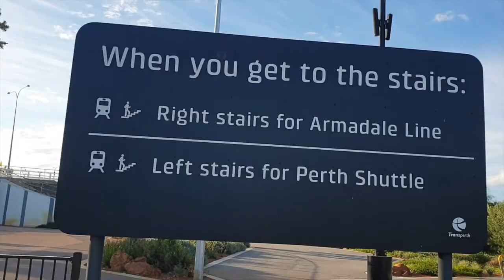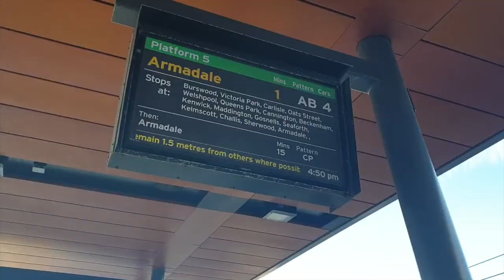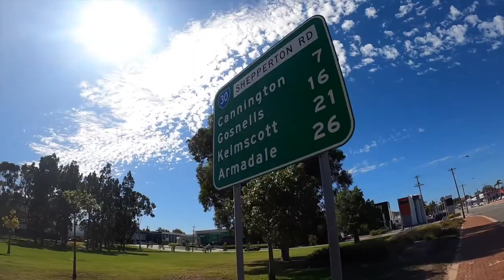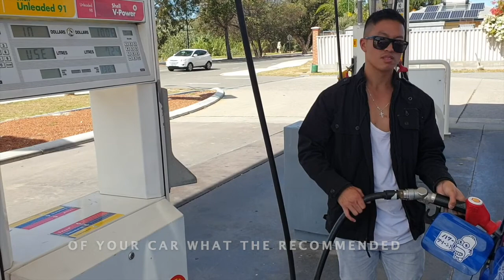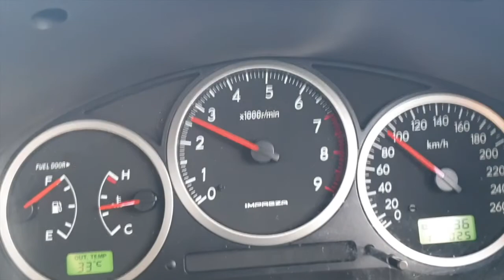First Gear Special (Episode V)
A special episode of First Gear for students completing the Keys for Life program. Presented by Mr Cheng and featuring Ms Bassett. Keep a look out for our special guest- the Stag!